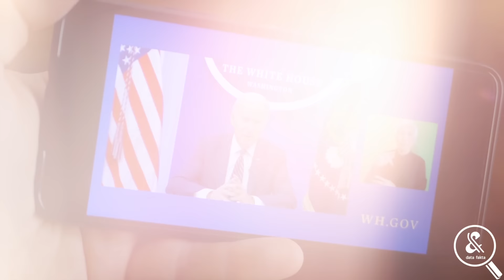ISRAEL, LAWAN POLITIK, HINGGA AS? Spekulasi Penyebab Kecelakaan Helikopter Menewaskan Presiden Iran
rentetan peristiwa yang terasa cepat dan tak terduga sebelumnya. Kematian Ebrahim Raisi bersama dengan menteri luar negeri Iran dan pejabat lainnya, terjadi dalam kecelakaan helikopter pada hari Minggu di wilayah barat laut Iran. Pada dasarnya faktor cuaca dianggap sebagai penyebab umum dari kecelakaan. Namun belakangan, klaim akan keterlibatan badan intelijen Israel, Mossad juga turut dibicarakan. Tidak hanya itu, Amerika Serikat juga turut disalahkan. Lalu, apa yang membuat setiap spekulasi ada dan menjadi masuk akal? Berikut beberapa hal yang dicurigai jadi penyebab jatuhnya helikopter presiden Iran!